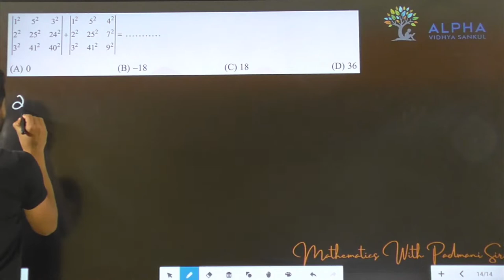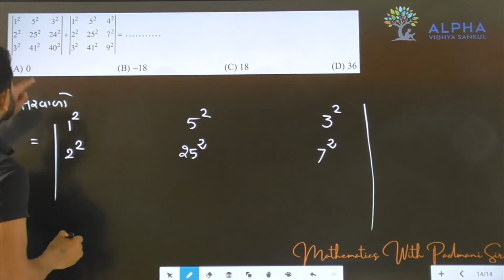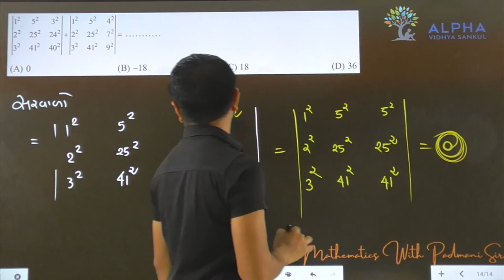Paper 1 | Section A | Que 14 | Maths | Std. 12 | Alpha Vidhya Sankul | in Gujarati by Padmani Sir